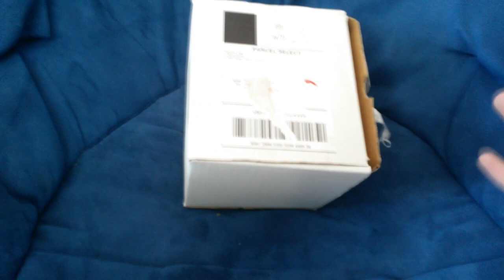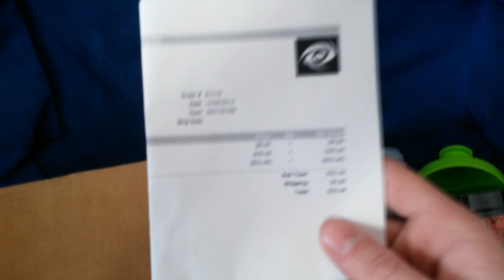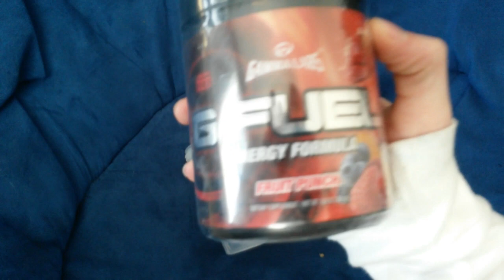[Unboxing Time W/ ZEEXUS #1] -"Fruit Punch" G-Fuel Tub!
Today I will be unboxing some G-Fuel! Your just going to have to watch the video to see it live!
Order G-Fuel with a 99.9% with code "ZEEXUS"
Haha! I wish! (This is a joke)
Video Edited By: ZEEXUS

Channel Owner: ZEEXUS

Youtube URL: Youtube.com/user/ZEEXUS *NOTICE*
There was no CopyRight content used in the making of this video
If any CopyRight is used in this video. -Thank You!
I want to truley thank you for taking your valuable time to read/skim through this description! :)